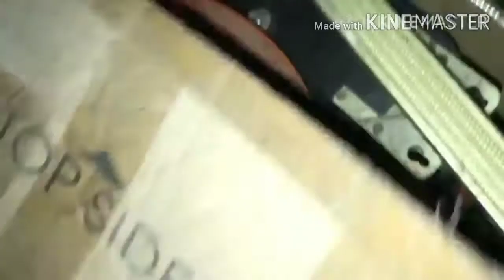Restoration phone Nokia 105 old | Retore broken phone